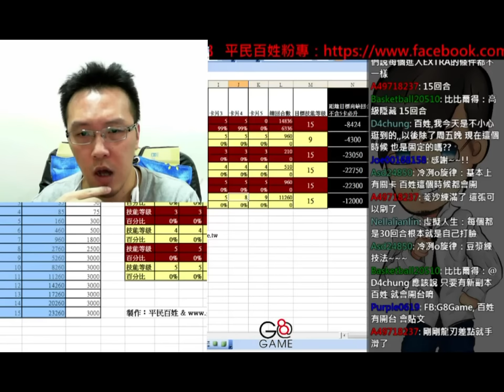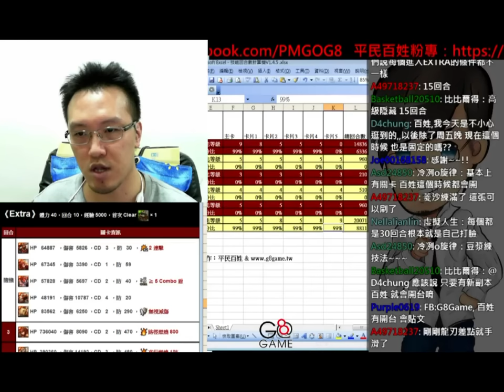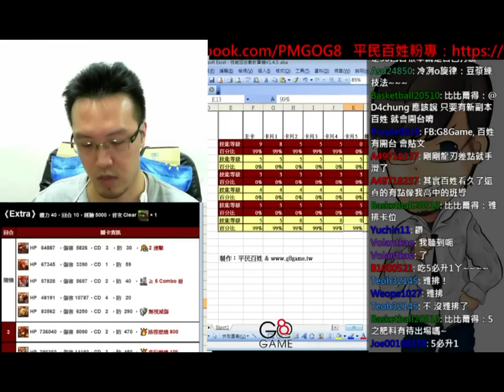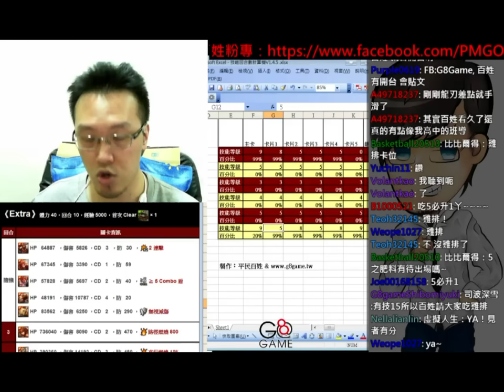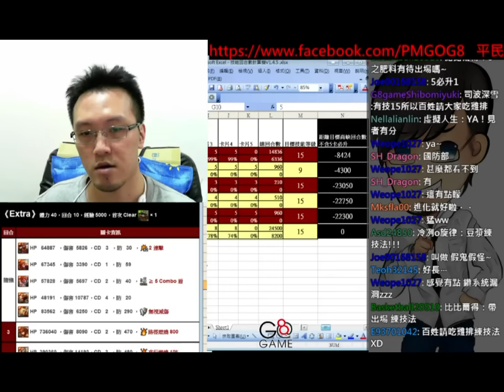【平民百姓實況台】練技之未進化前偷練法